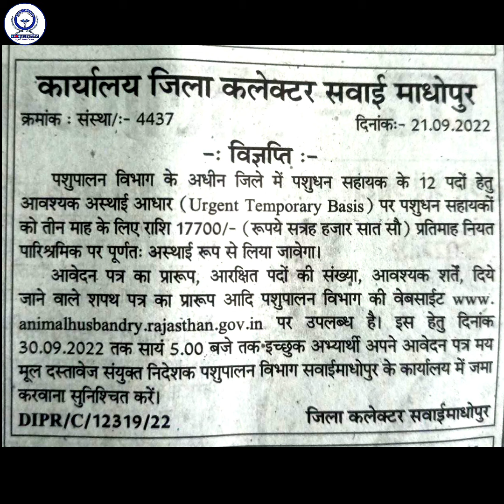पशुधन सहायक UTB भर्ती, कार्यालय जिला कलेक्टर सवाई माधोपुर विज्ञप्ति, पशुपालन विभाग न्यूज़ जयपुर